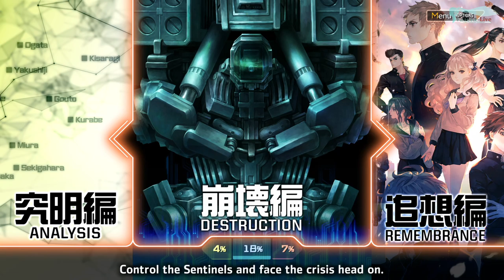13 Sentinels: Aegis Rim - Часть №07 [Пролог: История Ei Sekigahara]